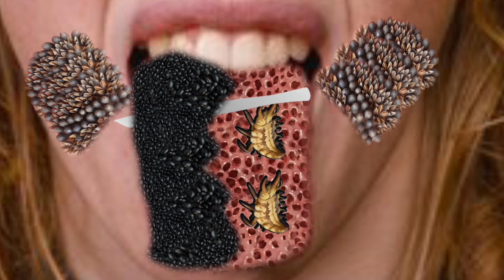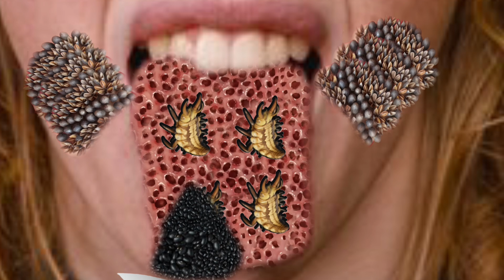ASMR remove insect dog trick treatment 🤕 2d animation infacted tongue